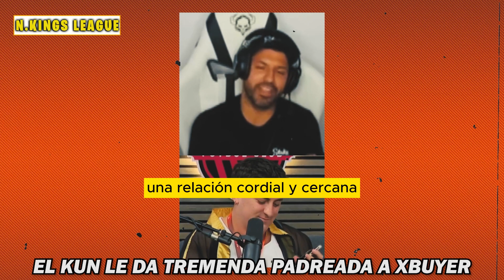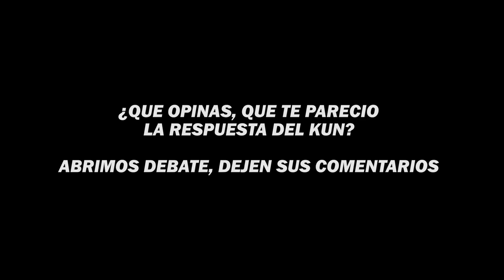🤣🥶EL KUN AGUERO PADREA A XBUYER CON SU CUENTA DE BANCO🤣🥶 | KINGS LEAGUE